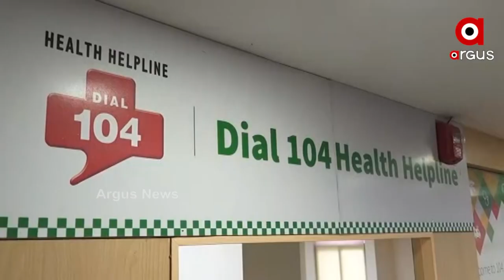ଜରୁରୀକାଳୀନ ସେବାକୁ ଆସୁଛି ଫେକ୍ କଲ୍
କିଛିଟା ନମ୍ବରରୁ ଉଦେଶ୍ୟ ମୂଳକ ଭାବେ ବାରମ୍ଵାର ଏହି କଲ ଆସୁଥିବାର ଅଭିଯୋଗ ହୋଇଛି। ତଥାପି ଲୋକେ ସଚେତନ ନହୋଇ ଏହି ଜରୁରୀକାଳୀନ ସେବାର ଟୋଲ ଫ୍ରି ନମ୍ବରକୁ ବାରମ୍ବାର ଅଯଥା କଲ କରୁଛନ୍ତି।